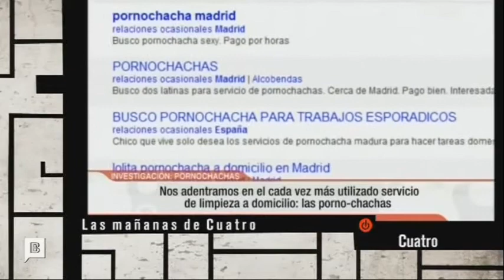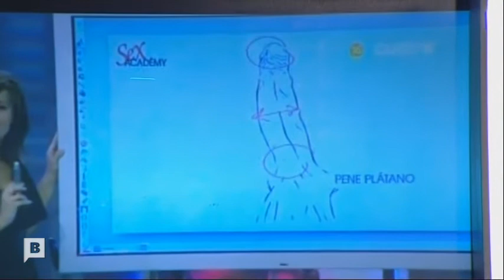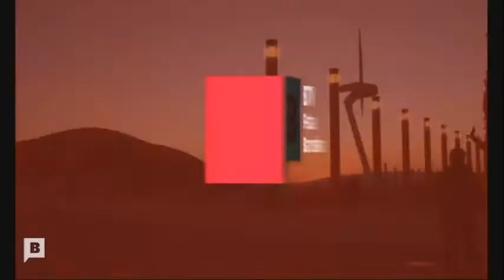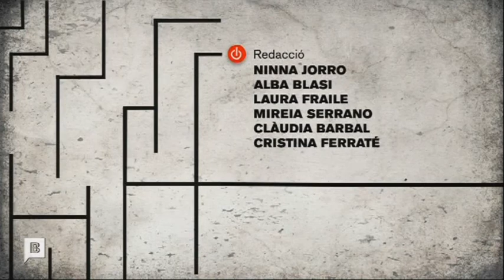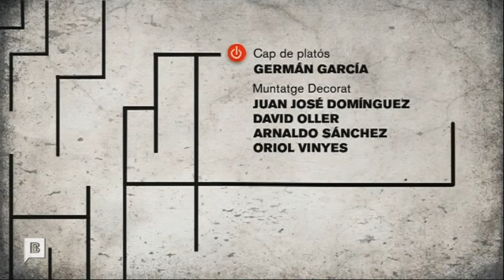360 Telemonegal: TINET RUBIRA 31.01.2012 BTV Ferran Monegal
360 Telemonegal: TINET RUBIRA 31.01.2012 BTV Ferran Monegal

Aquest dimarts tenim l'honor de tenir a les nostres pantalles al gran director, productor, guionista, realitzador i quantes coses vulgueu Tinet Rubira, creador de formats como ara Operación Triunfo o La granja de los famosos. Una ment televisivament prodigiosa que ens pot explicar moltes coses del mitjà.